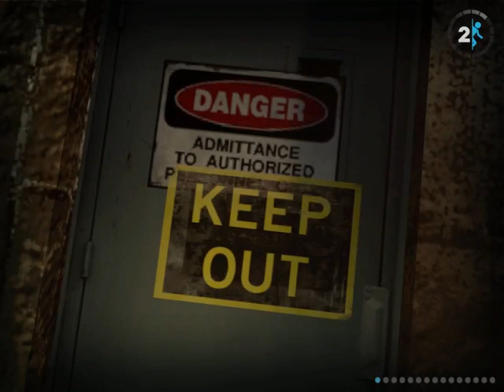Let's Play -- Portal 2 (Blind) -- [10] Dramatik pur!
Diese Dialoge :D
Meine Lösungskompetenz weiss der gute Zünni ja auch zu schätzen :P